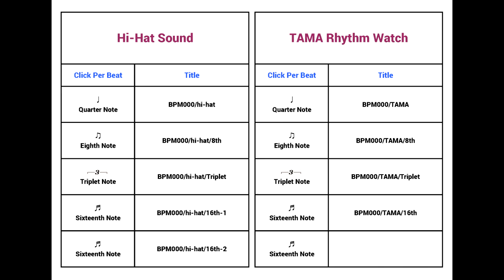Metronome BPM 145 / TAMA-RW200 / 16th